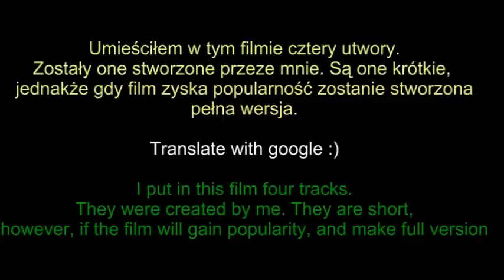Muzyka stworzona w Fl Studio 10 / Music created on FL Studio 10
Krótkie cztery utwory stworzone w programie Fl Studio 10.

Miłego słuchania :) Są to moje pierwsze utwory, które stworzyłem w tym programie. Mimo wszystko oceniajcie szczerze :)